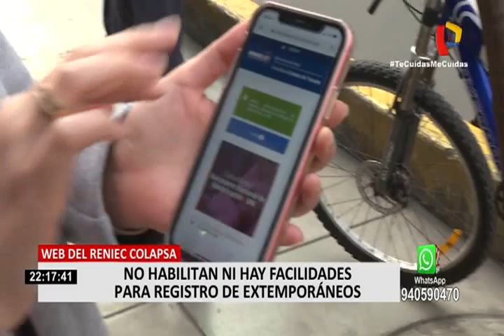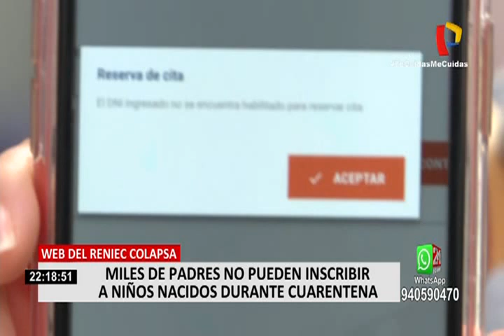Covid-19: Padres de familia reportan problemas para registrar recién nacidos en Reniec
Miles de bebés nacidos durante el estado de emergencia en el país no cuentan con partida de nacimiento, ni con su registro único de personas naturales, debido al colapso del sistema virtual de Reniec. Este sistema que fue implementado para evitar aglomeraciones no estaría funcionando , según reportan los propios usuarios.

Uno de los problemas que reclaman son las citas en internet, para acudir a las oficinas de la Reniec, debido a que la web de la institución brinda plazos de hasta 70 días. Esto último ocasiona que los recién nacidos, aquellos que sólo pueden ser inscritos durante los primeros 60 días, pasen a formar parte del grupo de los extemporáneos.

Por un día, "(ellos) nos dicen: es imposible, es extemporáneo, además los extemporáneos no tienen fecha de registro. El sistema está bloqueado para ellos", comentó una madre de un menor sin dni.

Según datos de la Defensoría del Pueblo, más de 150 mil niños nacidos durante la pandemia en el Perú no cuentan con partida de nacimiento. Esta situación preocupa a muchos padres de familias, pues sin un documento nacional de identidad no pueden inscribir a sus hijos en un seguro de salud, tampoco podrían recibir atención médica.

Debido a este problema, la Defensoría del Pueblo solicitó a las instituciones reconocer el certificado de nacido vivo como documento para acceder a los servicios y atenciones del estado.